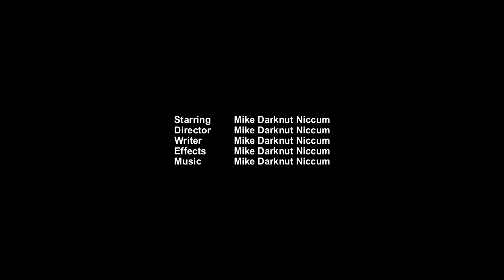Emperor Darknut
Me goofing around original music my me